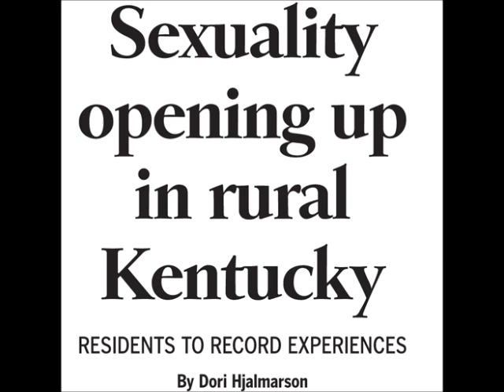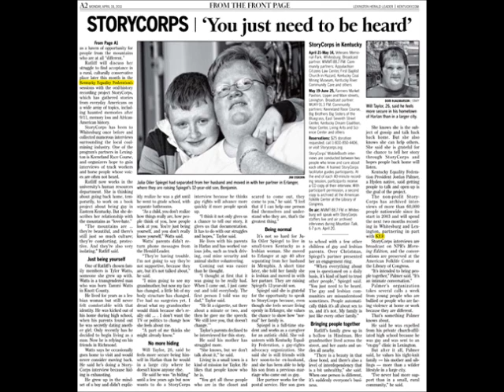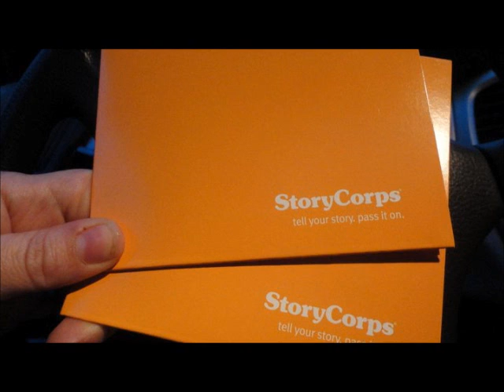Kentucky Equality Federation and StoryCorps - Shannon Ratliff - Growing Up Gay in Southern Kentucky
Shannon Ratliff is currently the Employment Analyst in the Human Resources Office at Eastern Kentucky University, one of the Commonwealth's largest universities. In addition, Ms. Ratliff serves on the Diversity Committee.  Ms. Ratliff is also a Kentucky Equality Federation Ambassador of Goodwill, an honor and mark of distinction bestowed on progressive, pro-equality people, lawmakers, and organizations.  It is one of Kentucky Equality Federation's highest honors.

Ms. Ratliff is also involved in The Alphabet Center at Eastern Kentucky University by volunteering at events as often as possible.

Our partnership with StoryCorps made news around the Commonwealth, national news, and International news.  It made the front page of the Lexington-Herald Leader and The Atlantic magazine.  It was also broadcast on National Public Radio (NPR) and local radio staions.

Palmer hopes the oral history project will make people realize LGBT people are contributing members of society. "We have jobs, we pay our taxes. To me it's no different from being born blind. I was born this way and that's the way God intended me to be. It's about tolerance and acceptance. If they hear these stories -- stories of real people who have faced discrimination, harassment and name-calling, they may think twice about opening their mouths and saying something derogatory or negative."